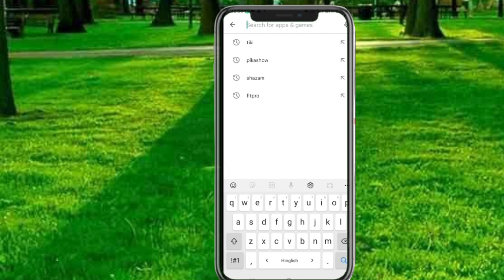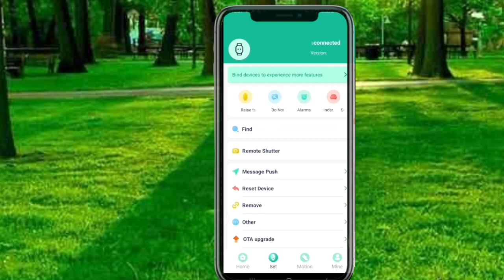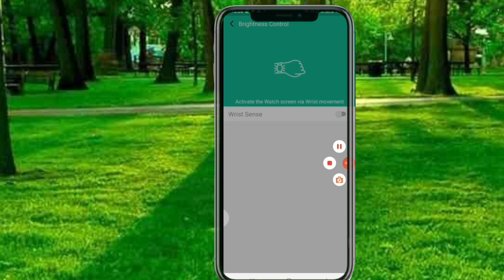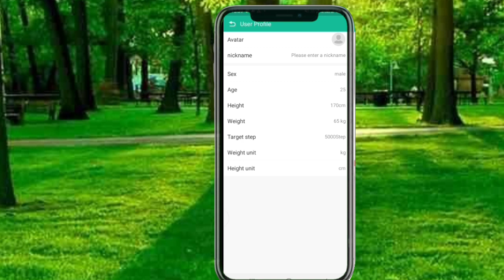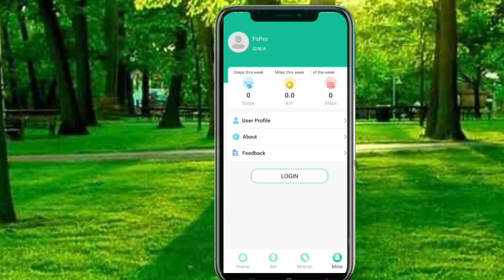fitpro watch connect to phone | smartwatch ko use karne ka tarika | fitpro app time setting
Hi

Fitpro app क्या है कैसे यूज़ करें full details

                             hello friends video mein bataya Gaya Hai fit Pro app ke bare mein ise aap kaise use kar sakte ho ummid hai aap sabhi ko yah video Kafi Pasand aaega thank u so Mach

watch
connect to phone
fitpro
smart watch
how to connect
with mobile
setup mobile app
fitpro bann
smart wristband connect
kaise use kare
kaise istemal kare
kaise chalaye
how to setup
smart bracelet set up
chalu kare
fit pro
time setting
smart wristband set up
use in hindi
fitpro apps
kaise chalayen
kaise jode
kaise set karen
fitpro ap p, fitpro app dial setting not working fitpro app time setting
fitpro
fitpro watch connect to phone
fitpro app
fitpro smart watch setup mobile app
how to use fitpro, how to use fitpro watch how to use fitpro app
how to use fitpro smart watch
smart watch ko
smartwatch ko phone se connect kaise karen smart watch ko charging kaise kare
smart watch ko use
smartwatch ko use kaise karen
smartwatch ko use karne ka tarika